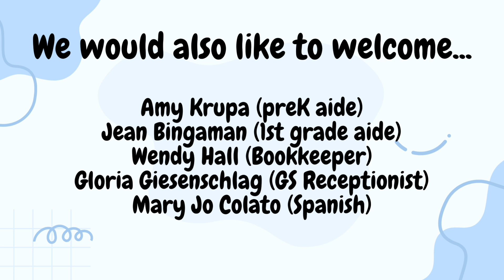Ask An Eagle l Episode 1 l Meet Our New Faculty & Staff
It's season 2 of AskAnEagle! In this newest edition of AskAnEagle we wanted to spotlight our newest faculty & staff members to provide our "Family of Families" the chance to get to know them a little better. We can't wait to see everyone back on campus here shortly!

 "Ask an Eagle" was created to let our followers get to know our campus a little better. We hope you enjoy them all!